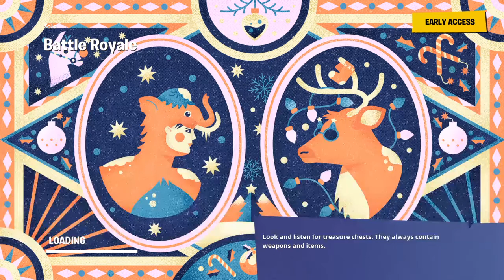Fortnite chapter 2 season 3 recap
Cracked boy and I will be doing zone wars tournaments watch my last video for the rules to join and there will be prizes for the winners good luck